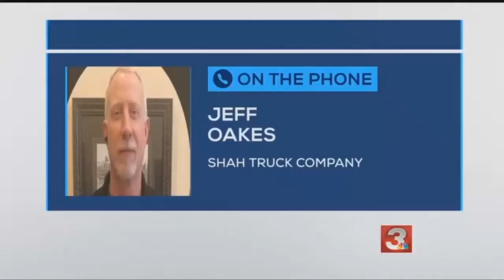TDOT engineers say driver's oversized load hit I-75 beam causing collapse